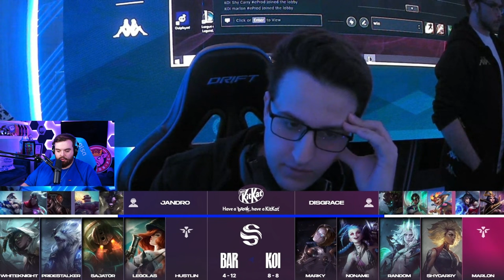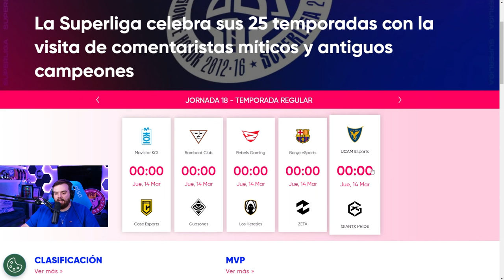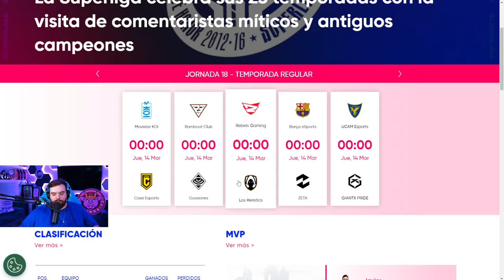MOVISTAR KOI vs BARÇA ESPORTS | SUPERLIGA SPRING SPLIT - J17 [VOD]